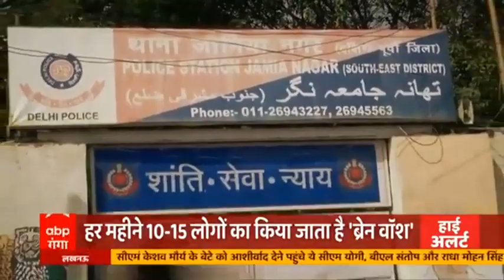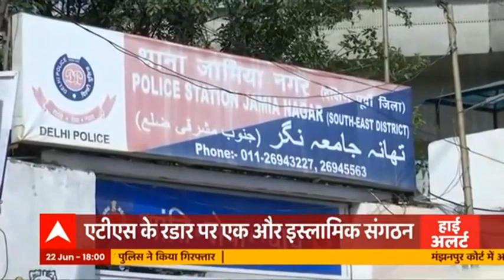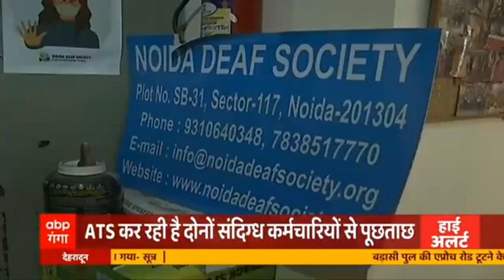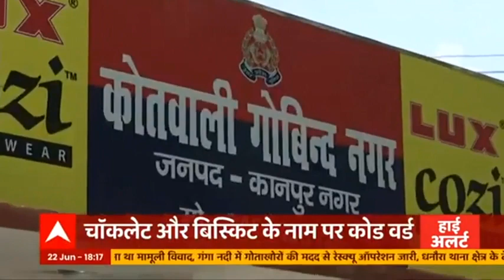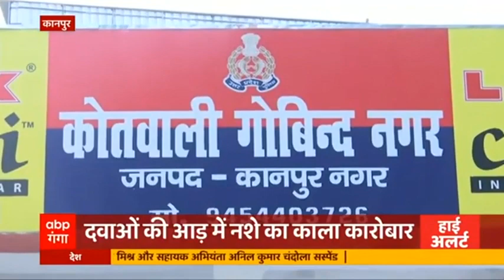UP Religious Conversion: पकड़ा गया आरोपी उमर गौतम धर्मांतरण का 'बड़ा खिलाड़ी'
धर्म परिवर्तन कांड में यूपी एटीएस के हाथ एक बड़ी कड़ी लगी है. धर्मांतरण की साजिशों में बाल एवं महिला कल्याण विभाग का अधिकारी पाया गया है जो धर्मांतरण करने वालों की मदद किया करता था. एक तरफ ATS धर्मपरिवर्तन की साजिशों की तह तक पहुंचने के लिए काम कर रहा है.तो वहीं दूसरी तरफ डासना देवी मंदिर कांड में सलीमू दीन की रिहाई हो गई है.